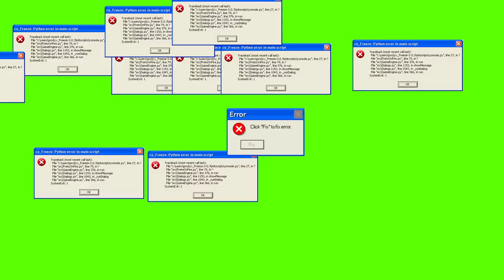Efek green screen windows XP Error